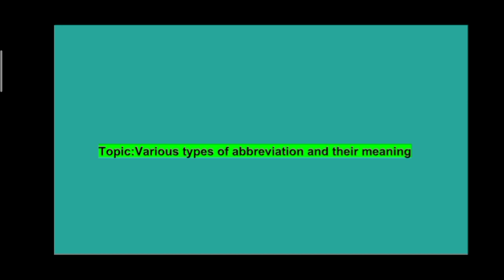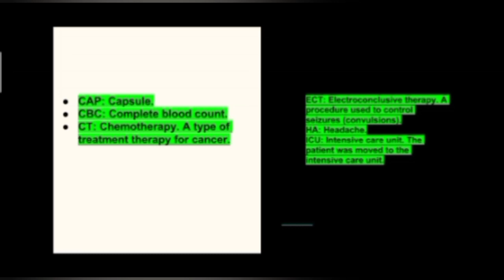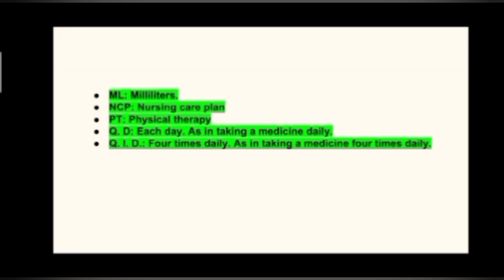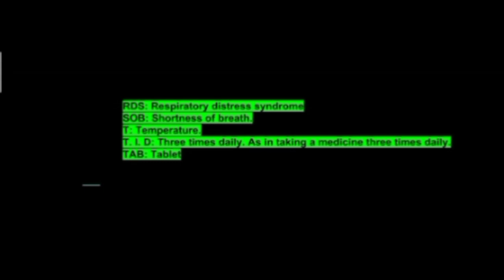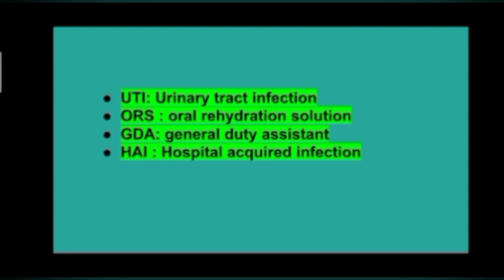13 November 2020